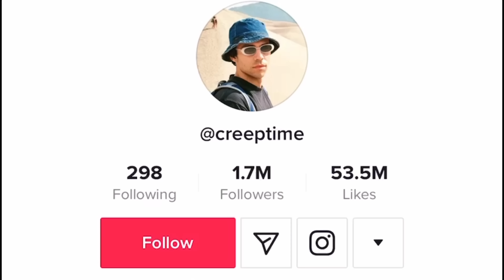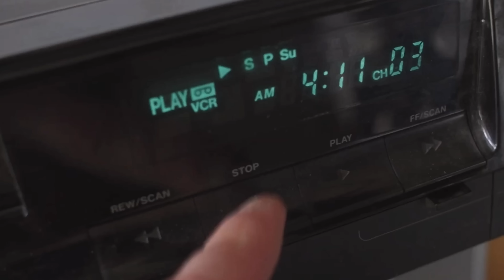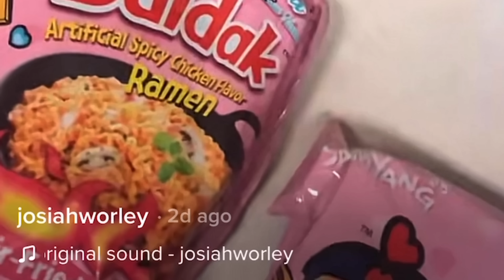Most Disturbing Things Ever Caught on Camera 2023 (with Backstories)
In this video we explore some very creepy and strange captures caught on camera. So far, 2023 has been a year filled with many strange things caught on camera. From weird unidentified creatures, to killers, and to many other unexplainable phenomena. So, today I decided to highlight some of the most chilling and downright horrifying things caught on camera this year along with their truly disturbing backstories. So, grab your popcorn and allow your fear to be maximized as we recap the scariest clips of 2023.

~ Maximum Fear :)